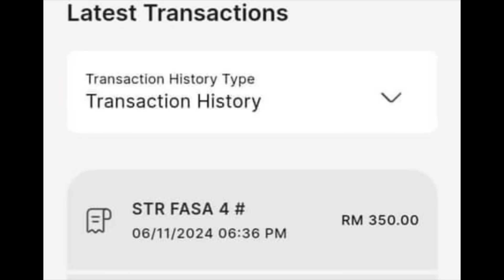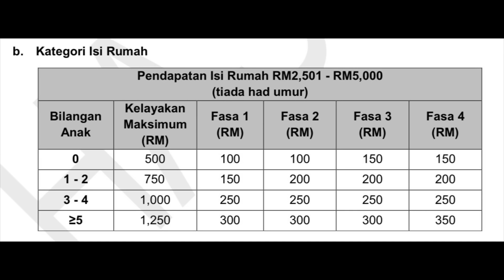TERKINI! FASA 4 STR 2024 MULA DIBYR!